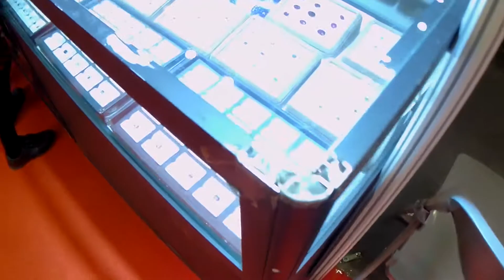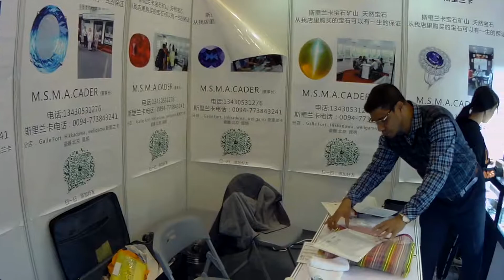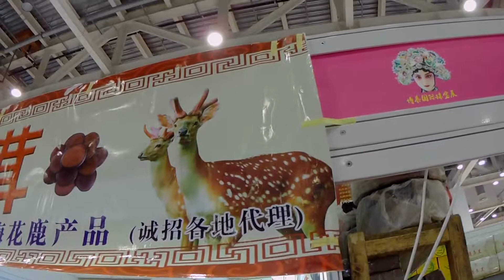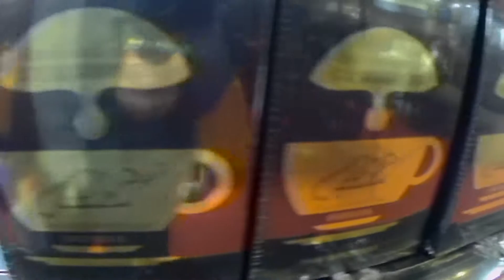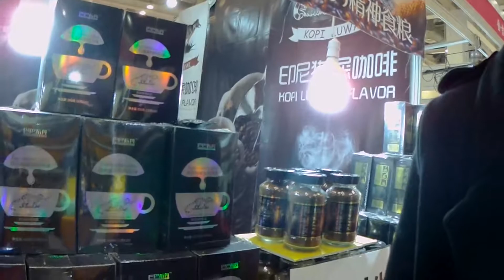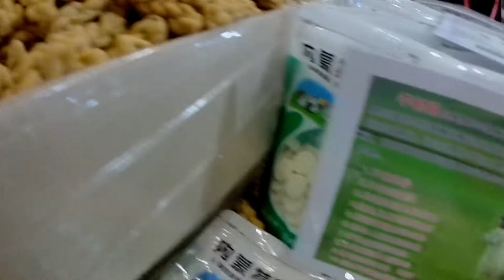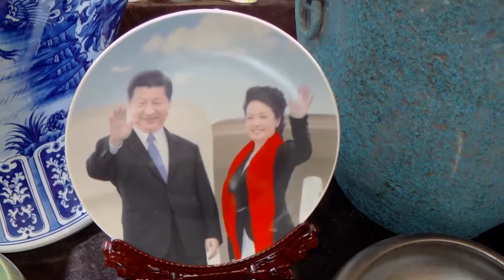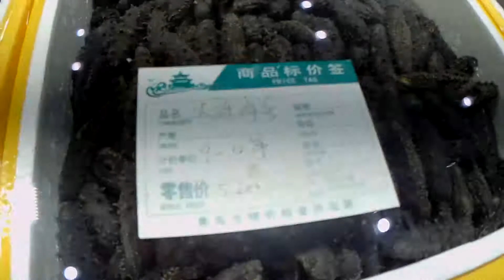Chinska bizuteria i polskie bursztyny w Suzhou.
Od dluzszego czasu zbieram kontakty na copolroczne wizyty polskiego klienta od bursztynow. Sprzedaz ok 350 kg rok.(Chiny)